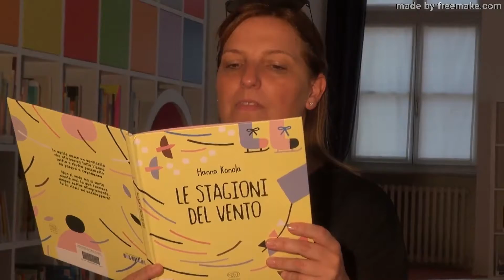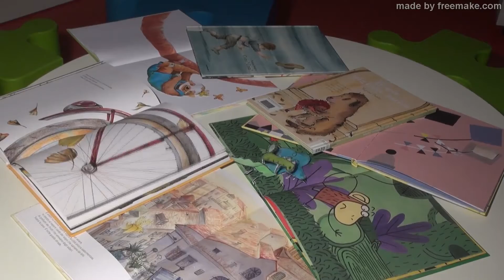scrittorincittà 2022 • ABL Amici delle Biblioteche e della Lettura OdV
Le volontarie di ABL Amici delle Biblioteche e della Lettura OdV danno qualche anticipazione di quel che faranno a scrittorincittà!